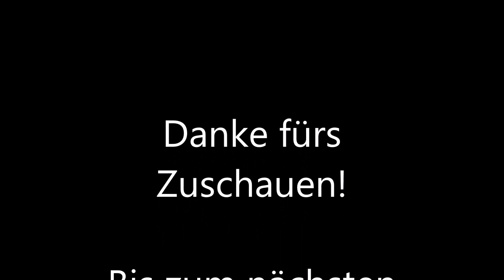Volles Haus beim Oldtimertreffen Ennepetal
Alle Plätze belegt, ein ständiges Kommen und Gehen und jede Menge Besucher. Beim Oldtimertreffen in Ennepetal war diesmal richtig viel los.